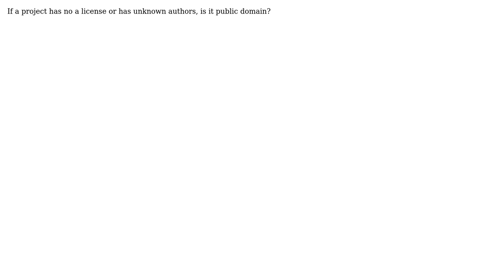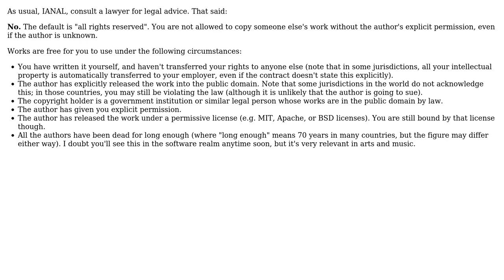Software Engineering: Is a project without license public domain? (3 Solutions!!)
Software Engineering: Is a project without license public domain?